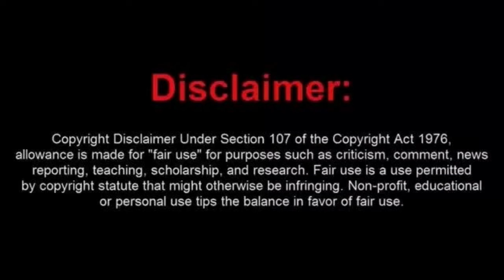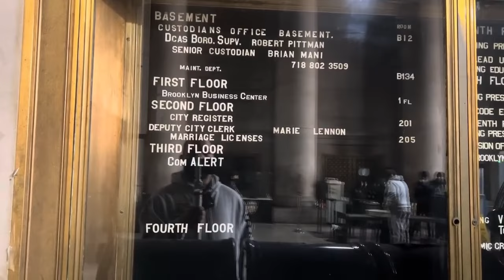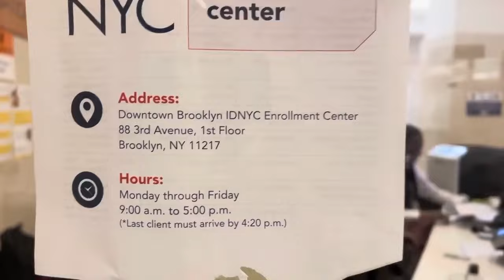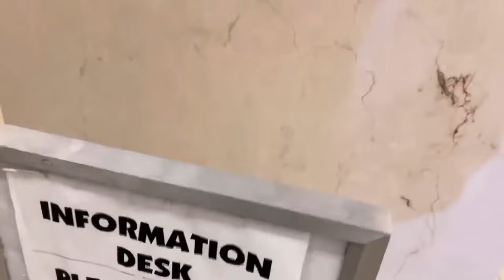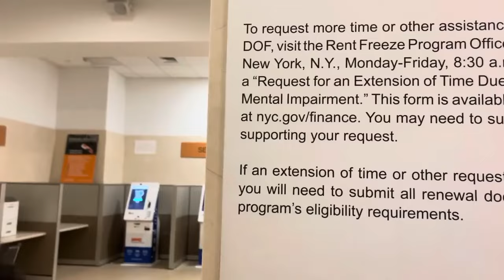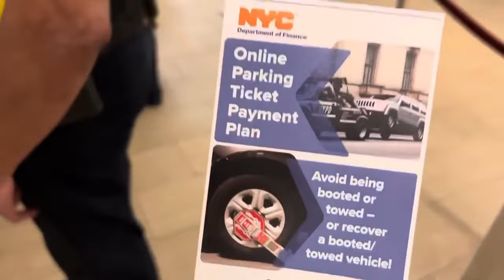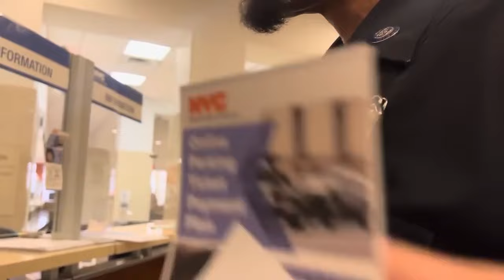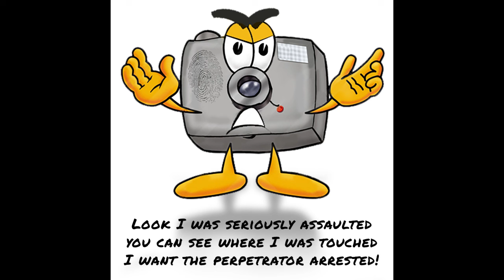The Numb Skull Frauditor Good Guy Activism Gets His Poor Little Camera Broken